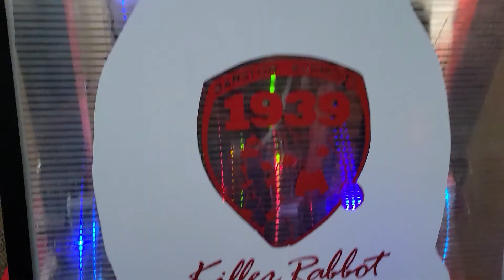FRC Team 1939 - THE KUHNIGITS 2022 Robot Reveal Video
The reveal of FRC Team 1939's 2022 robot - "The Killer Rabbot II"

Song: Play With Me by Extreme